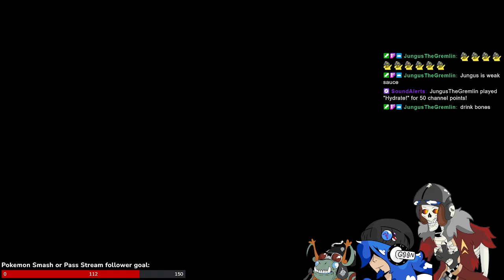We forgot to keep our core | Core Keeper